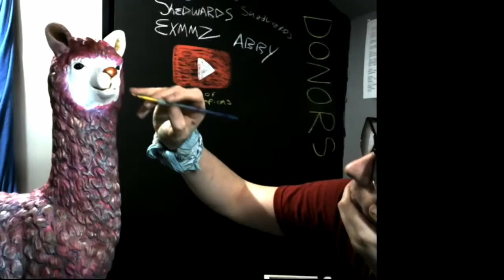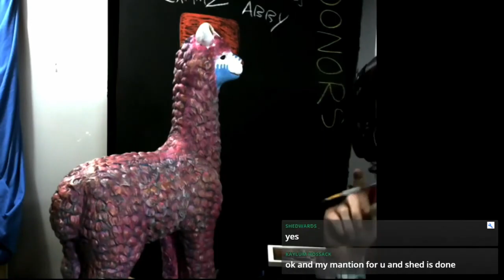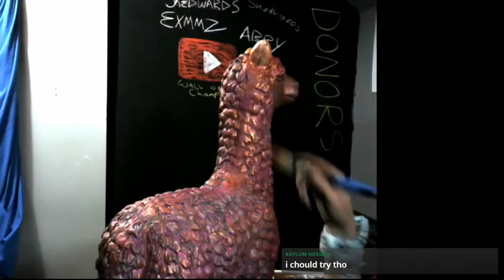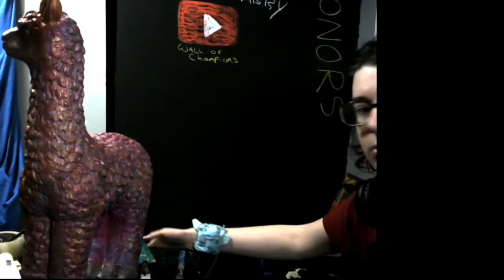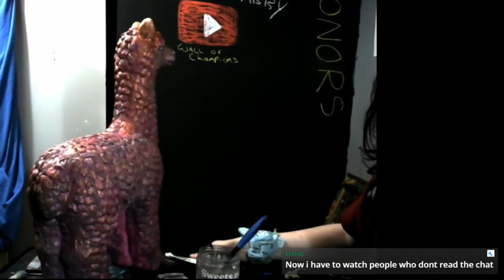Llama timelapse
Its a timelapse, of a big ol llama being fucked with